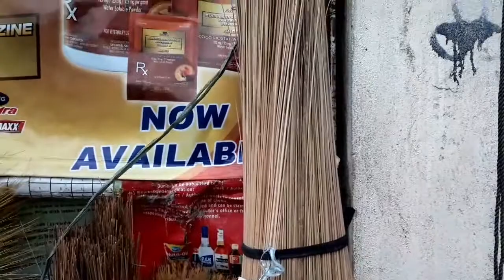BIBINGKA MUKBANG STREET FOOD FROM LUBAO PAMPANGA + PAGBILI NG SISIW NG MANOK SA STO. TOMAS LUBAO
BE NATURAL👈
BE YOURSELF👈
GODBLESS🙏❤